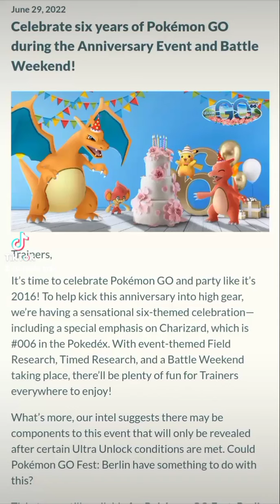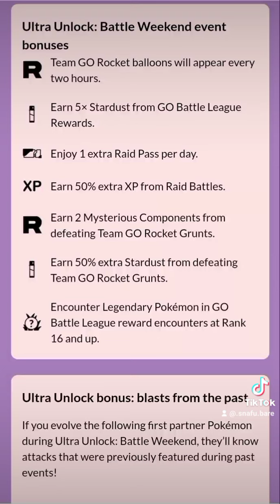6th Anniversary Event Details! Pokemon GO!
All the things to look for in Pokemon GO! Between 10am (local) on July 6th, to 10am (local) On July 12th! Good luck, Happy hunting, Have fun, & Play Nice!

and enter SNAFUBAREDUBS at checkout to save 10%!